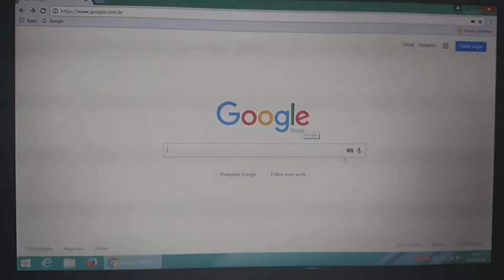NOTBOOK AUTO DESTRUIR